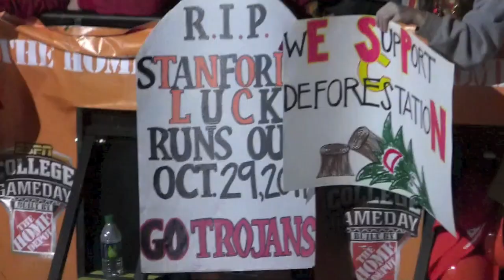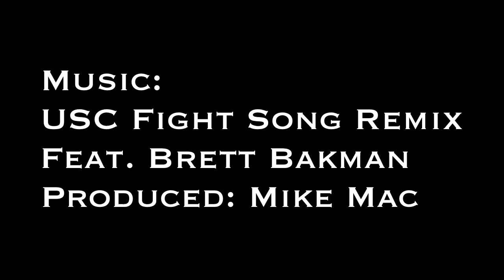ESPN College Gameday 2011, Stanford @ USC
Filmed by James Bianchi and Michael Katz, ESPNU Student Ambassadors